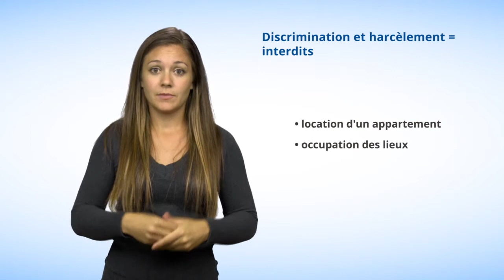Domaine #2 - Le logement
Dans cette capsule en langue des signes québécoise (LSQ),  la Commission rappelle que tous les individus ont le droit d'avoir accès à un logement en toute égalité.